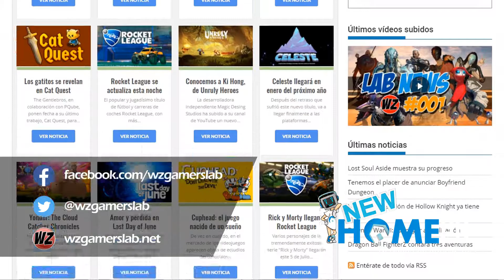Lab News #005 - Ghost of a Tale, Bloodstained, Cajas loot, MGS, RHL, Outcast - WZGamersLab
Otro Lab News para la saca, y para esta entrega os traemos la adorabilidad de Tilo en Ghost of a Tale, lo nuevo de Koji con su Bloodstained: Ritual of the Night, la maldición de las cajas de looteo, la versión survival del título de Kojima en el nuevo Metal Gear Survive, la sorpresa de Relic Hunters Legends y la fantástica remasterización del clásico Outcast.

Encontrarás todo el hardware que necesitas en la página oficial de New Home PC:

WZ Gamers Lab - La revista de videojuegos, free to play y hardware PC digital online

Entérate de todo y presume de estar a la última sobre juegos Indie y triple A, los mejores ordenadores, gadgets e informática básica y no tan básica y la tecnología en desarrollo de este mundo virtual.